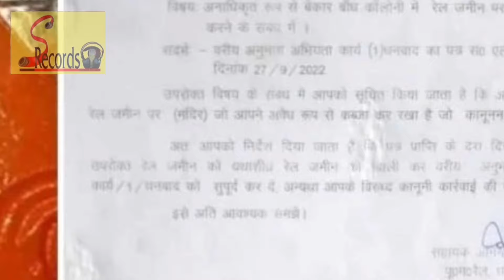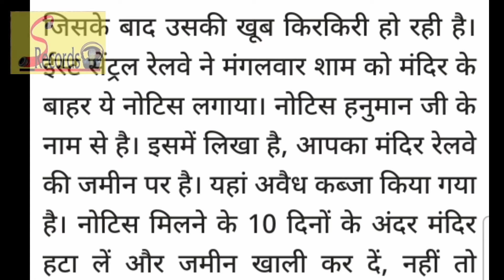सत्य घटना जब हनुमान जी को दे दिया गया नोटिस